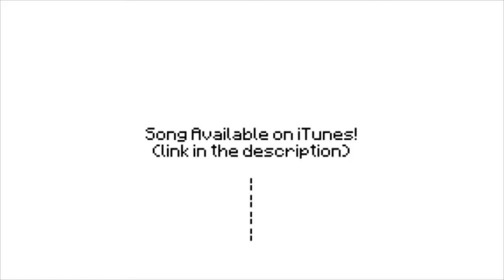Revenge but only people saying creepuh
There are a few mistakes.